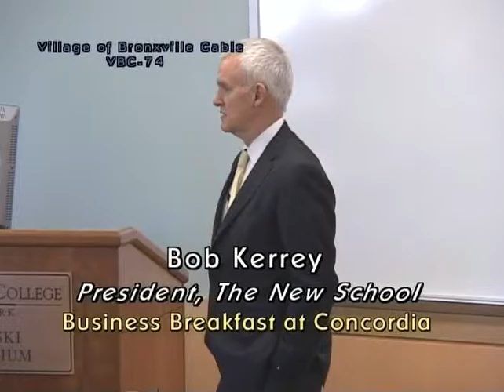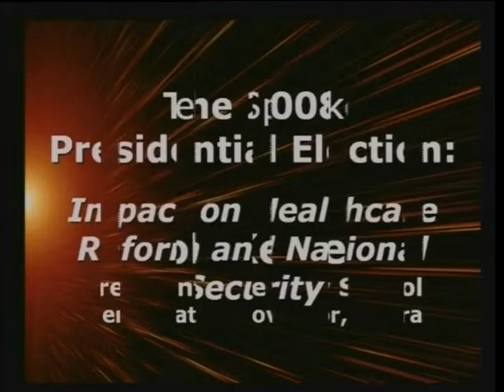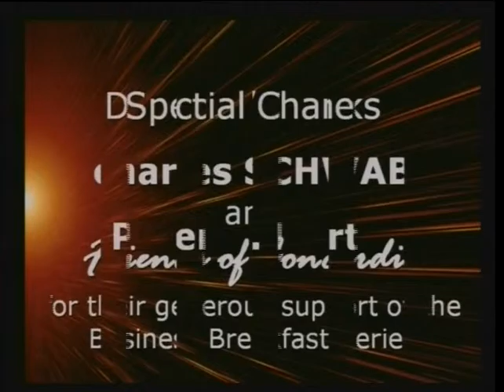CCNY Business Breakfast - The 2008 Election - Bob Kerrey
The 2008 Election: Impact on Healthcare Reform and National Security by Bob Kerrey
Hosted by Concordia College Bronxville, NY in the Krenz Academic Center on December 18th, 2007